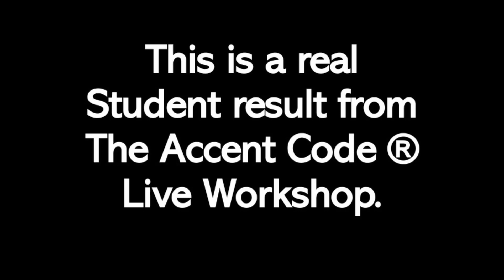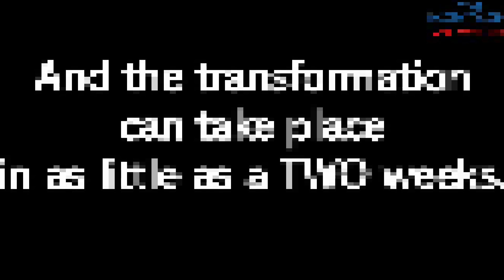Before And After Using The Accent Code Method || Client Result After Using The Accent Code Method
Before and After The Accent Code Method | Same Client | Real Result Sample | Not Atypical Result

Most of the English non-native speakers who are professionals, executives, and entrepreneurs in North America always have a fallacy, that “I need to speak like a native speaker”. Yet, this is far from the truth.

International executive accent/communication strategist/coach Sam Xia created The Accent Code Method(R). He has helped hundreds of people who came to North America in their adult life and live/work for decades struggling for their regional English accent or dysfluent English. His client comes from the financial institutions on Wall Street, Fortune 500 companies, Silicon Valley companies like Google, Meta (Facebook), or Apple, as well as international organizations like the United Nations.

The Accent Code can bring your VOICE and speak Ike your ideal characters be it an international CEO or keynote speaker in as little as 6 weeks.

►► Sam Xia is an executive accent/communication coach. He helps first-generation international professionals to "uninstall" the thick stereotype-inducing, confidence deteriorating accents and "install" the SECRET ACCENT code that influential, charismatic Fortune 500 CEOs, leaders, news anchors, and power players used in the boardroom and on the keynote stage regardless of their country of origin or gender.

◙ How To Make Your Potential Employers Feel Obligated To Give You An Offer You Cannot Resist Correct
◙ Why Facebook Outage is a Major Black Swan Incident And What We Could Learn From It